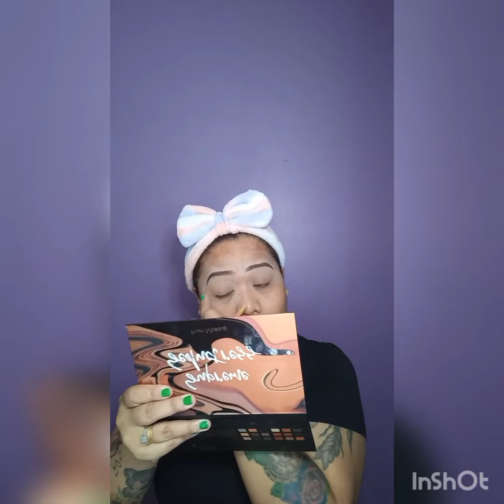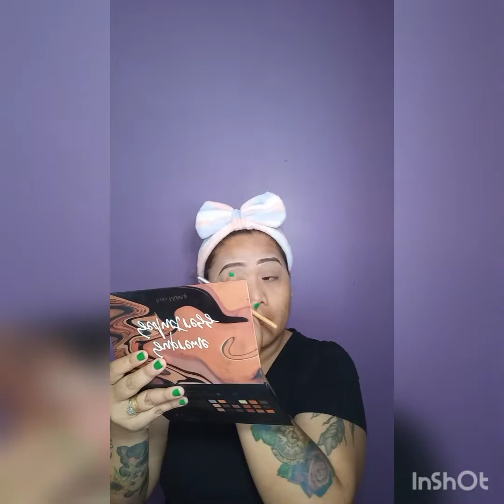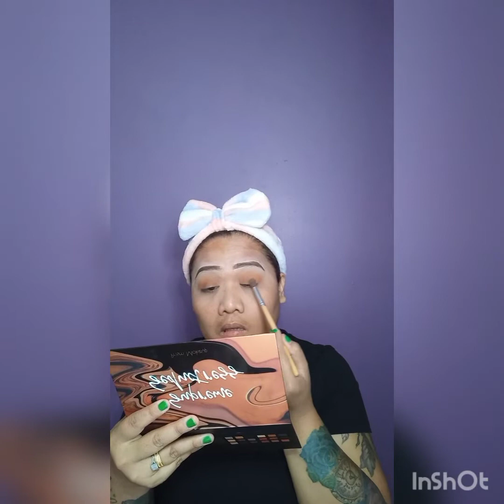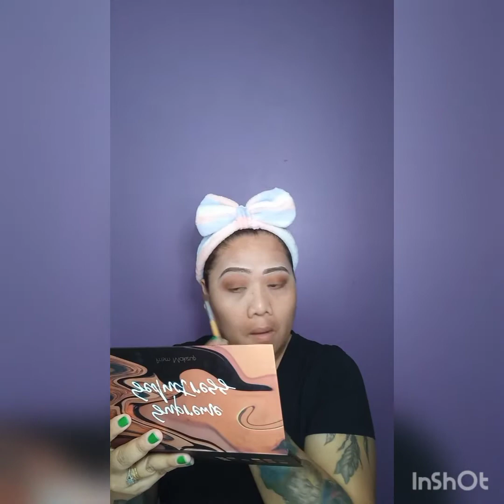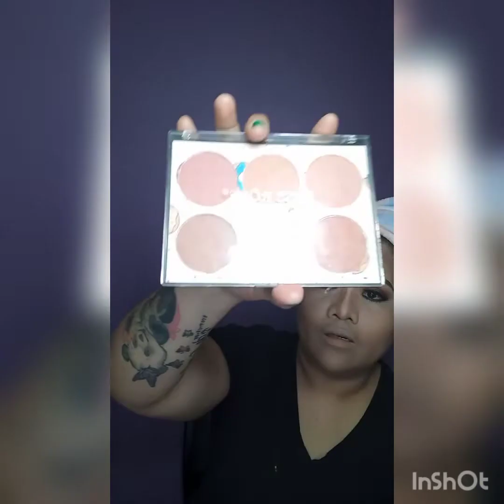Easy Soft Glam Makeup Tutorial!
I hope you all  enjoy my Easy Soft Glam Makeup look!!
I appreciate you all watching my video 😘🙂🙂